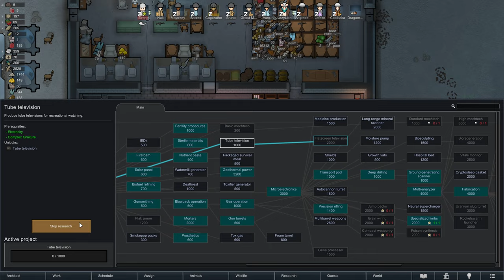Can I Beat Rimworld 1.5? #14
Welcome to Rimworld 1.5: The Ultimate Challenge! In this new beta update, we'll dive deep into the game's latest features, including quality-of-life improvements and exciting additions like books, wall lights, floodlights, and the innovative crawling mechanic. Join me as we embark on a thrilling journey to survive and conquer Rimworld's harshest challenges. Can we adapt to the new mechanics, build a thriving colony, and beat the game? Let's find out together in this exciting Rimworld 1.5 playthrough series! This was played on Rimworld 1.5.4033.